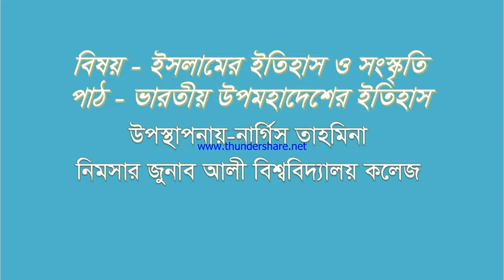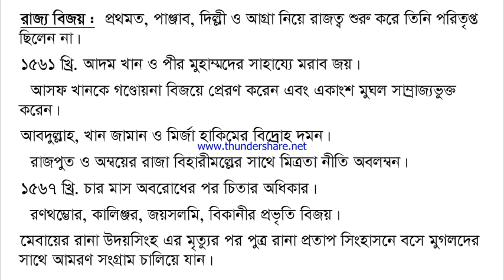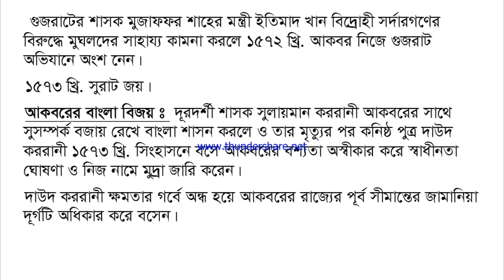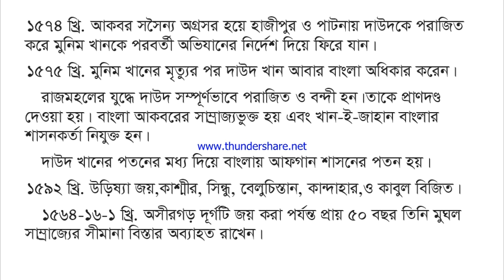Lecture -6(Islamic history and culture)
পাঠ-ভারতীয় উপমহাদেশের ইতিহাস
উপস্থাপনায়-নার্গিস তাহমিনা, নিমসার জুনাব আলী বিশ্ববিদ্যালয় কলেজ